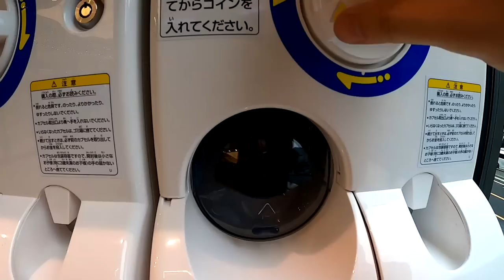Hamster Wheel Gashapon Japan Souvenir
There are many kinds of gashapon machine in Japan. This video shows Hamster Wheel 'Kuru Kuru Hamster' gashapon. Kuru Kuru means rotate. I feel relax when I watch this clockwork hamster.